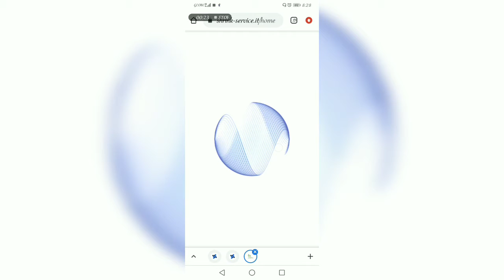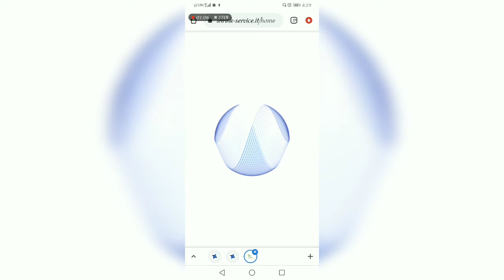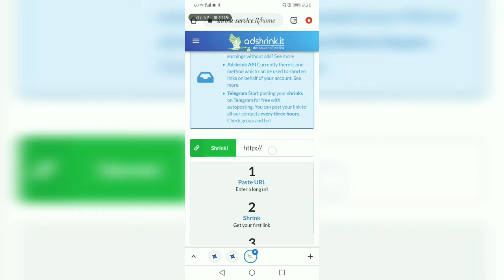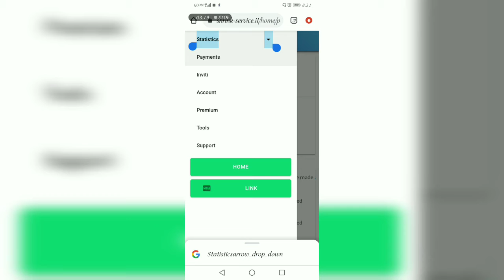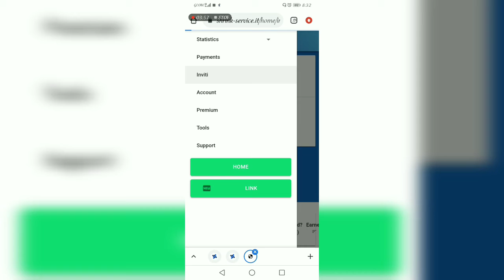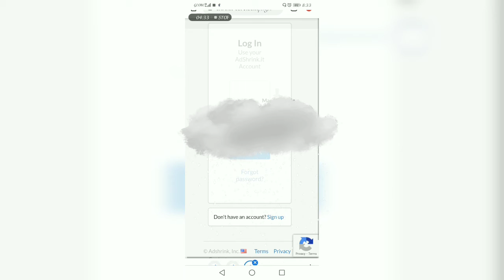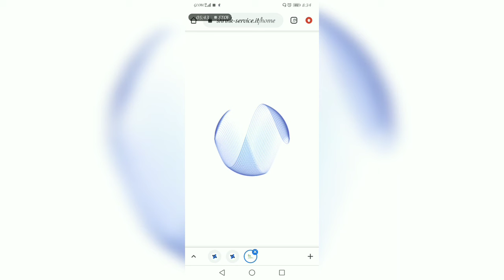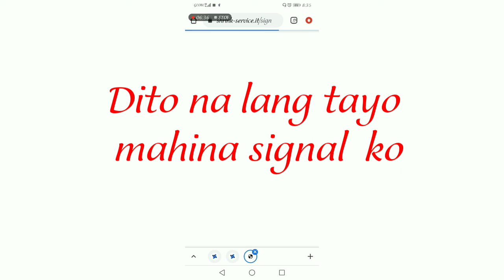copy at paste magkaroon ka ng 10 us dollar minimum pay out sa PayPal or bitcoin~~legit paying site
My link